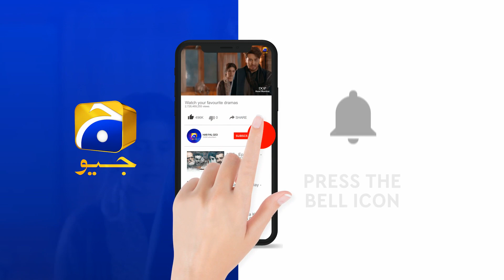Alif Story Telling | 1 To 17 Episodes Review | Saturday at 8:00 PM | Har Pal Geo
Alif Story Telling | All Episodes Review | Saturday at 8:00 PM | Har Pal Geo

Written by: Umera Ahmed
Directed by: Haseeb Hasan
Produced by: Samina Humayun Saeed - Sana Shahnawaz
Production House: Motion Content Group &amp; Epic Entertainment